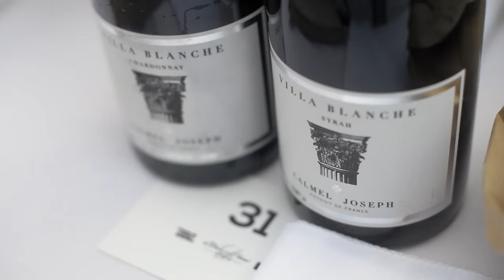Trailer: Dîner en Blanc - Kigali 2015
A quick glimpse of the 4th edition of Dîner en Blanc - Kigali, one of Rwanda's premier tourism events.